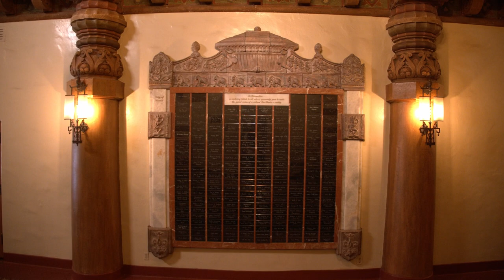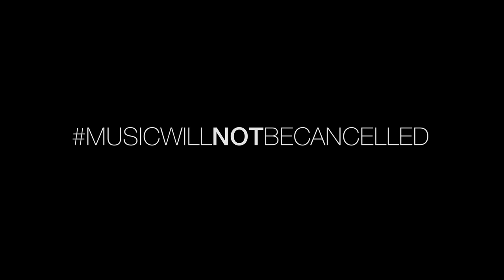Musical Uplink Ep. III - Suite of Dances | Florence Price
Three Dance miniatures are showcased in this week’s video. American composer Florence Price’s charming and bright set of dances takes us back to early 20th century Americana, and we celebrate the wonderful architecture of our home, the beautifully restored Fox Theatre.

MUSICIANS
Susan Doering, violin
K.C. Simba-Torres, violin
Terry Paul, viola
Alex Navarro, viola
Dieter Wulfhorst, cello
Whitney Herbst, bass
Carrie Wells, flute
Christa Scott, flute
Richard Martinez, clarinet
Steven Madden, clarinet
Harmony Mendez, bassoon
Elisha Wells, horn
Chris Golden, horn
Jeffrey LaRose, trumpet
Louis Nessim, trumpet
Joey Hernandez, timpani
Rainbow Odell, percussion
Kevin Pires, percussion
Craig Cory, percussion

Florence Price.